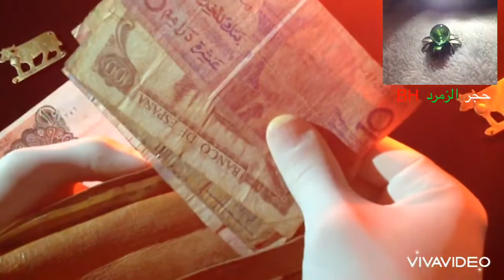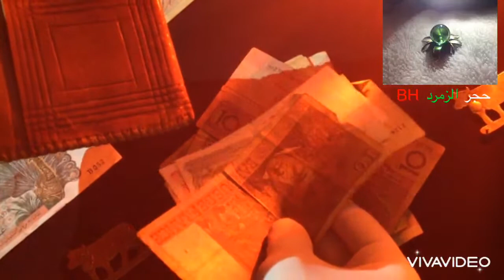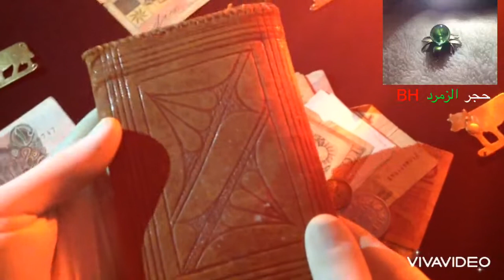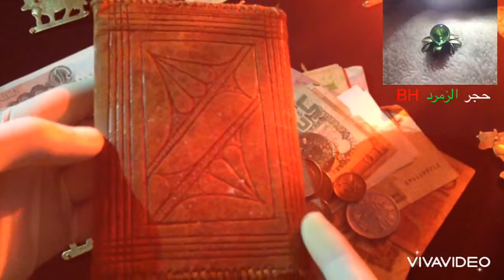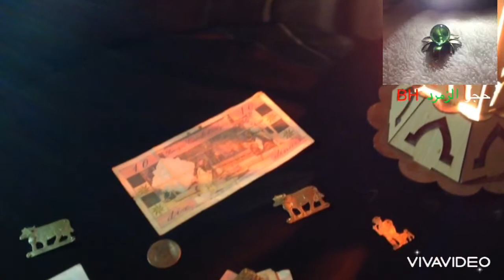محفظة زمان همة و بركة و امان